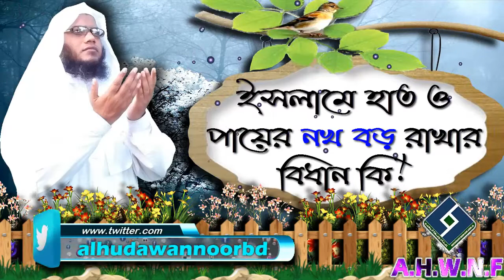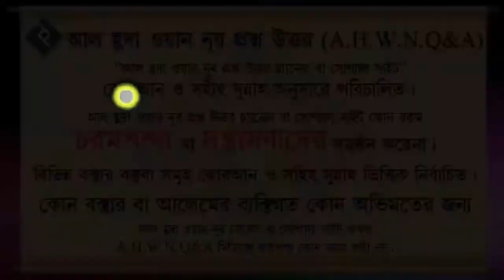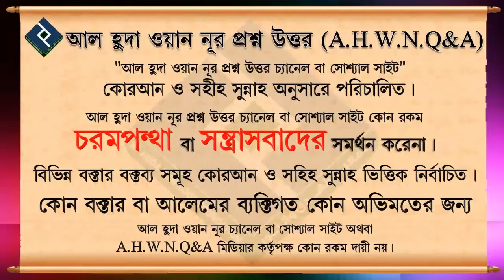ইসলামে হাত ও পায়ের নখ বড় রাখার বিধান কি ᴴᴰ┇শায়খ আব্দুল মতিন মাদানী